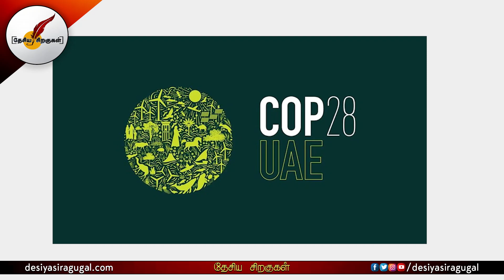துபாய் மாநாட்டில் முன்னேறிய நாடுகள் மீது மோடி பாய்ச்சல் | PM Modi | Dubai | Tamil News